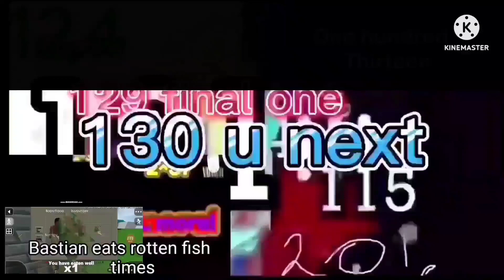UTBO2^2KT Part 7: I saw a @camman18 say 140